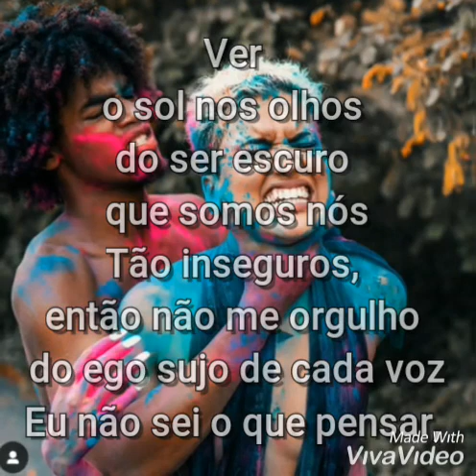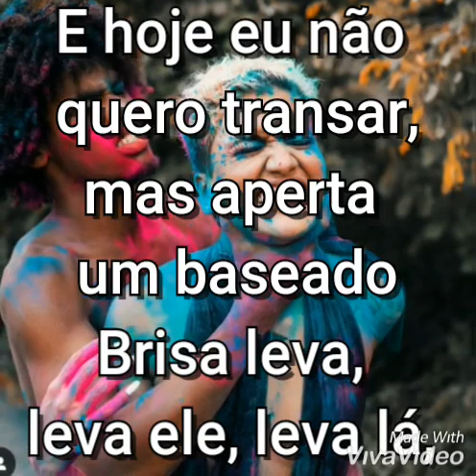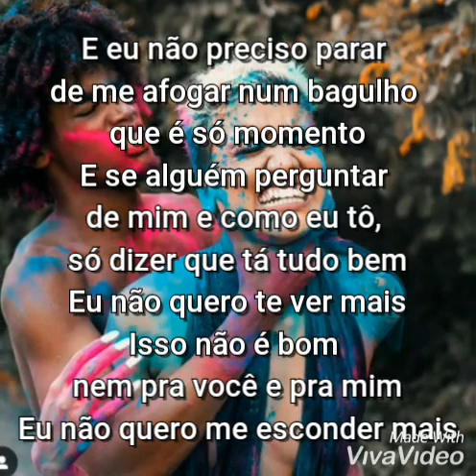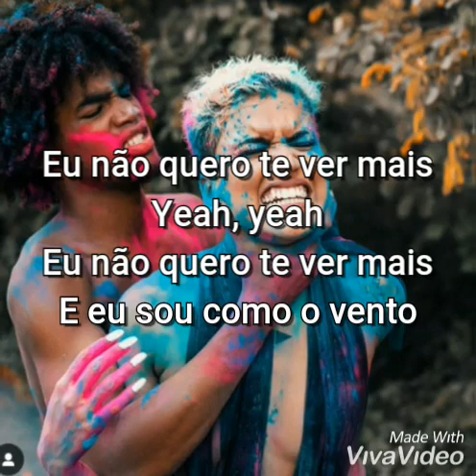Letra de "Ariana" NaBrisa 🎤♈🎧🎤 | HT Vlogs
Olá, tudo bem? Meu nome é Herbertt Vieirah, tenho 19 anos, Sou do Rio de Janeiro, pretendo ser um YouTuber de sucesso, trabalhar na minha casa, fazer meus horários e ter o ganho dos meus sonhos! É claro que sou grato por tudo que tenho e conquistei, mas nunca fico satisfeito com nada, sempre correndo atrás para melhorar.

Acredito que consigo ajudar as pessoas através dos meus vídeos, espero do fundo do meu coração que eu te ajude de alguma maneira e qualquer coisa chama lá no Instagram.

》Bate-papo
Dicas
》Tutorias
Desafios
》Informação
React / Análise
》Entretenimento
Curiosidades
》Paródia
Músicas

*RUMO A 1 Milhão 🌽 de INSCRITOS*